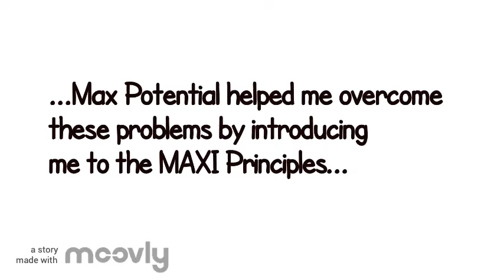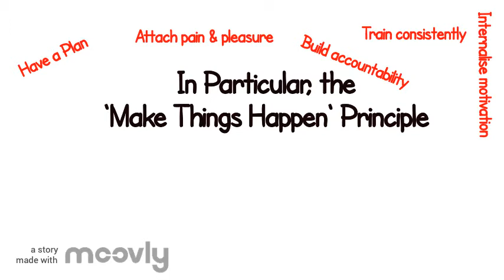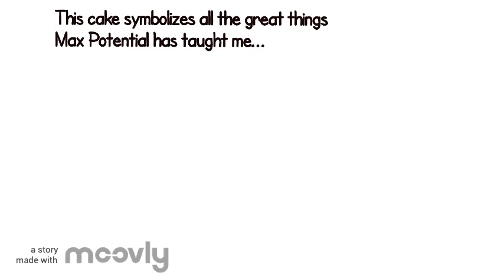Amanie (DOOLEYS Cumberland) Personal Expression